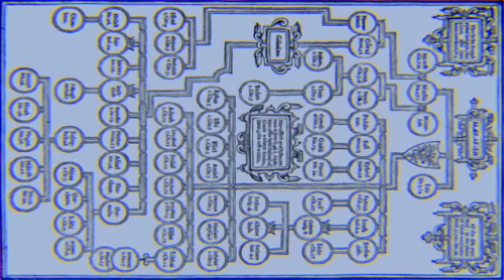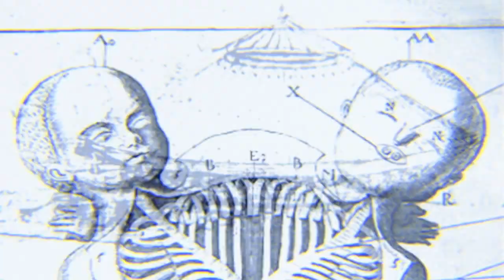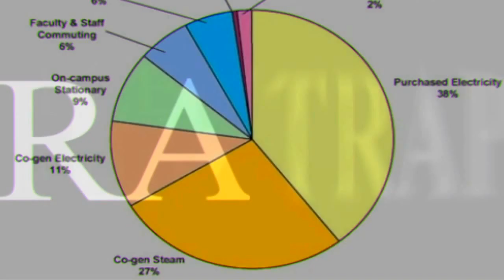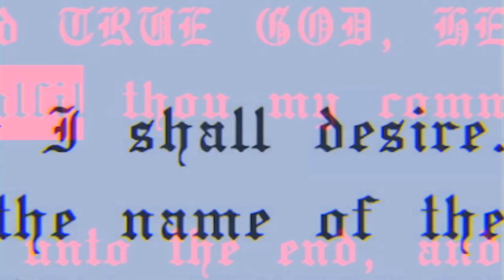KNOWN UNKNOWNS 2013.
KNOWN UNKNOWNS 2013.  Video installation -- a subliminal propaganda film that skewers signs, symbols, sound, words, images into a dystopian clockwork orange assault. The work questions historical interpretations of information and misinformation.

The Sequence according to: prussian7, ProtoNorse, brakeLaw.